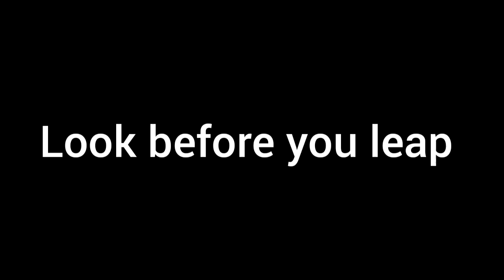ಮಲ್ನಾಡ್ ಸ್ಪೆಷಲ್ ನುಗ್ಗೆಕಾಯಿ ಸಿಹಿ ಪಲ್ಯ ಈ ತರ ಪಲ್ಯ ಒಂದು. ಸಲ ಮಾಡಿ ನೋಡಿkrupa malnad vlog